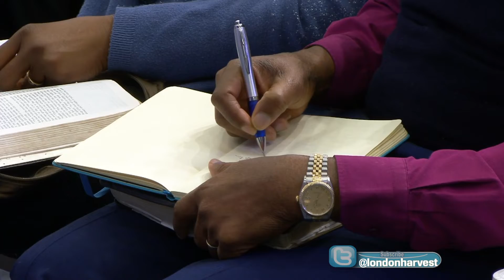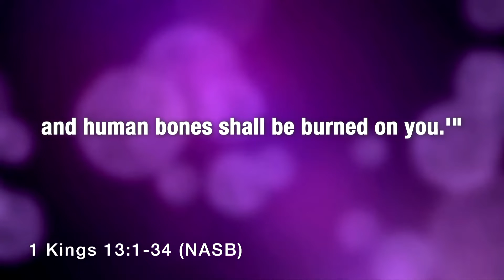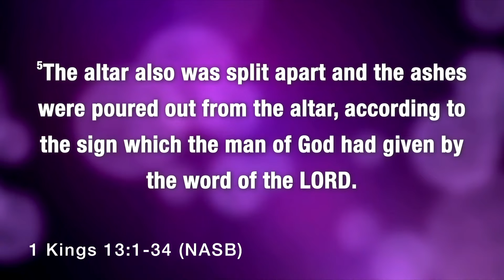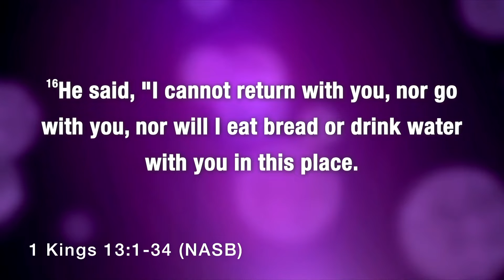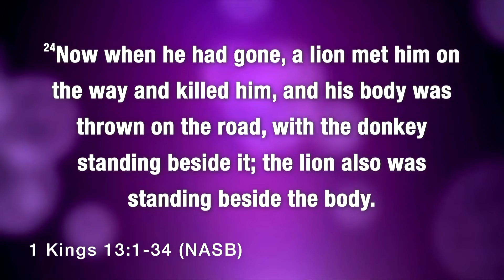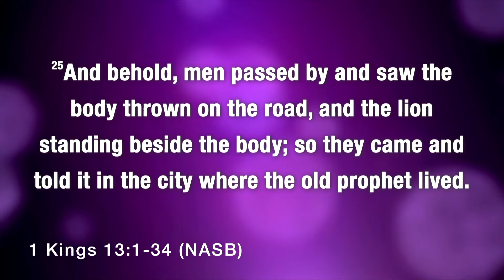New Beginnings | Pastor Paul Naughton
Pastor Paul Naughton encourages us not be distracted and shows us how to stay focused in the coming year.